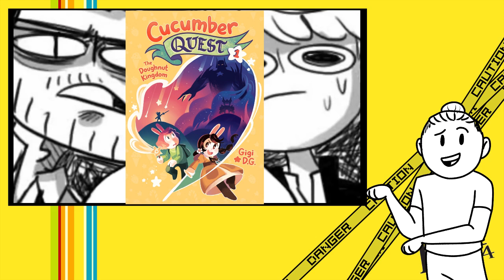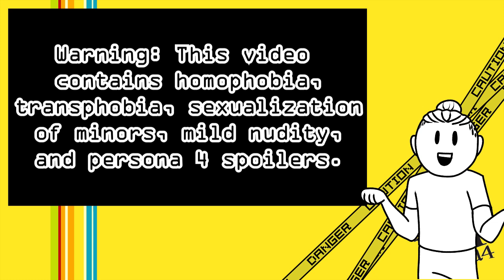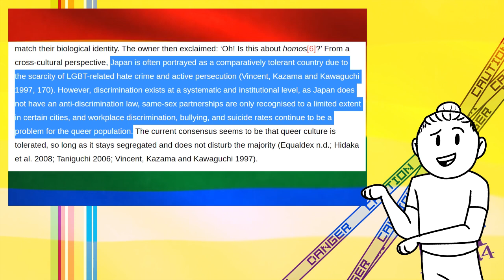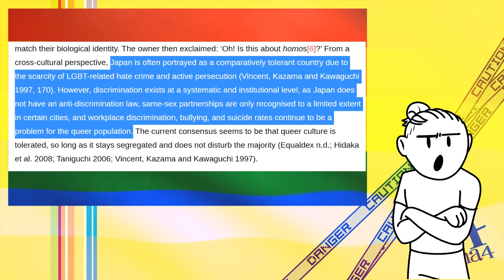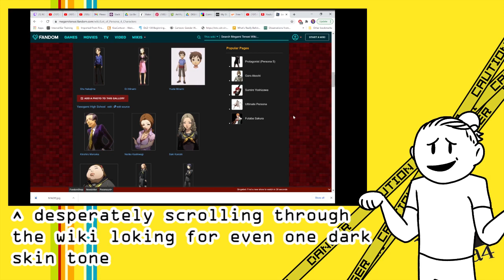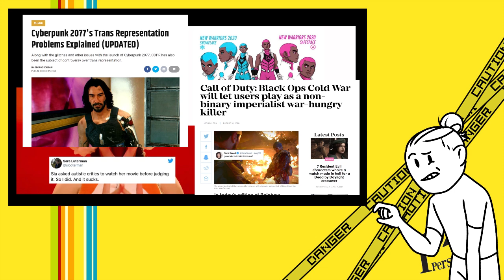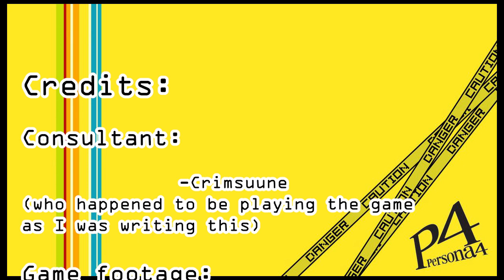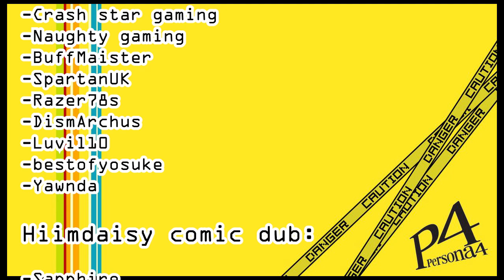Homophobia and Transphobia in Persona 4: A Video Essay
A video essay made for my Representation in Games class.